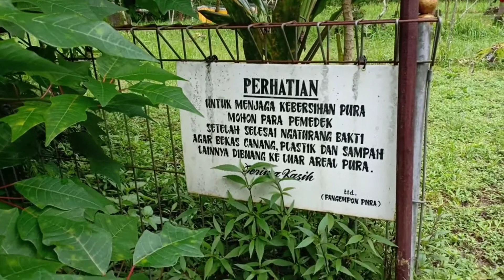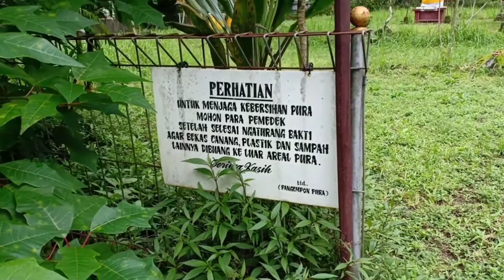Vlog Menyusuri Tempat Penemuan Prasasti Tamblingan di Pura Endek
Tamblingan # BaliKuno